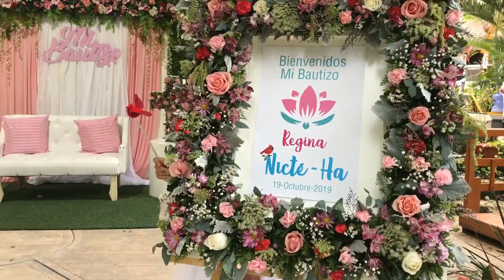Bautizo Regina Nicté-Ha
Regina Nicté-Ha celebró su bautizo en compañía de muchos de sus familiares que viajaron para disfrutar de ese momento especial con ella.

Tecnoproducciones: Foto, Video & Web

Mayores informes:
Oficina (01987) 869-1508